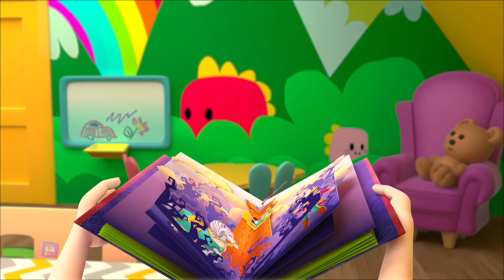Boo Boo Chanson + Plus Comptines pour Bébés par Baby Big Cheese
Bienvenue sur la chaîne "Baby Big Cheese - Comptines en Français" ! Nous sommes ravis de vous présenter un monde enchanté rempli de comptines et de chansons en français pour les tout-petits.

Notre chaîne est spécialement conçue pour divertir et éduquer les jeunes enfants grâce à des vidéos amusantes et interactives. Chaque vidéo est soigneusement produite pour captiver l'attention des enfants et les encourager à chanter, danser et apprendre en même temps.

Nos comptines en français sont sélectionnées avec soin par notre équipe d'experts en petite enfance. Elles mettent en valeur des thèmes populaires tels que les animaux, les couleurs, les chiffres, les formes et bien d'autres encore. Les paroles sont claires et faciles à suivre, ce qui permet aux enfants de développer leurs compétences linguistiques tout en s'amusant.